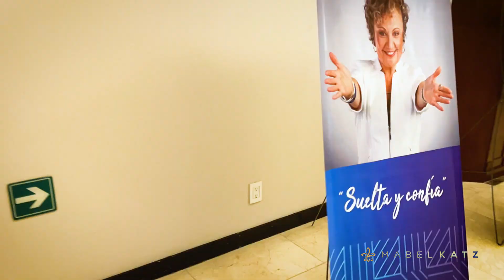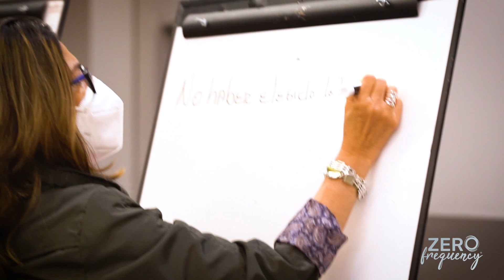Ho'oponopono y Zero Frequency en CDMX, Abril 2021 | Mabel Katz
Gracias México lindo y querido por la oportunidad de hacer la limpieza de Ho'oponopono desde tu hermosa ciudad. Lo que se borra de nosotros, se borra de todos. Nunca vamos a saber todo lo que logramos cambiar y evitar en nuestras vidas y en el mundo. Gracias por toda la inspiración recibida, las bendiciones, la oportunidad de practicar Ho'oponopono para poder vivir nuestra misión más felices y en paz en Zero Frequency.

· ¿Quién es Mabel Katz? | Mabel Katz es una oradora, autora y líder de seminarios internacionalmente aclamada y reconocida como autoridad principal de Hooponopono, un antiguo arte hawaiano para conseguir una mayor claridad en los objetivos, atraer más felicidad y paz y vivir y trabajar con mayor eficacia. Creó una serie de conferencias, charlas y seminarios para corporaciones, empresas e individuos – incluyendo seminarios para niños – que aplican las prácticas de Ho’oponopono para que las empresas alcancen todo su potencial y para que las personas obtengan éxito en su trabajo y en todas las áreas de su vida.

Sus presentaciones, basadas en la toma del 100% de la responsabilidad, el perdón y la gratitud, se enfocan en modos prácticos para alcanzar lo que ella denomina ZeroFrequency, estado en el que nos liberamos de memorias restrictivas y reflexiones limitadoras. Desde la claridad de Zero, surgen soluciones maravillosas y podemos tomar excelentes decisiones. Es el camino más fácil a la paz, la felicidad y la abundancia.

· ¿Qué es el Ho'oponopono? | El Ho’oponopono es un arte hawaiano muy antiguo de resolución de problemas. Ho'oponopono significa “enmendar”, “corregir un error”. Según esta filosofía, todo lo que aparece en nuestra vida es un pensamiento, una memoria, un programa funcionando (un error) y se presenta para darnos una oportunidad de soltar, de limpiar, de borrar.

· Descubre "El Camino Más Fácil para Crecer", mi libro para niños de 3 a 100 años.

· Te invito a descubrir mi Calendario de Eventos alrededor del Mundo

· ¿Me sigues en Facebook?

Ho'oponopono y Zero Frequency por Mabel Katz If you are looking for Ho'oponopono y Zero Frequency por Mabel Katz, then watch this video to learn everything you need to know about Ho'oponopono y Zero Frequency por Mabel Katz